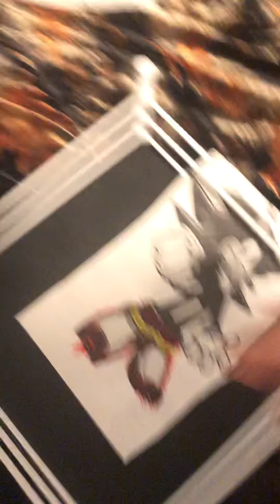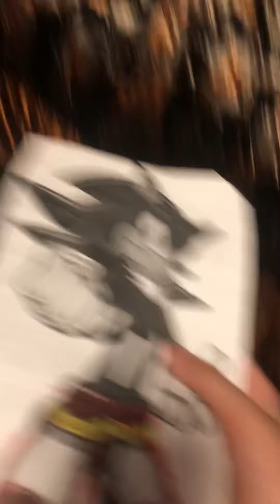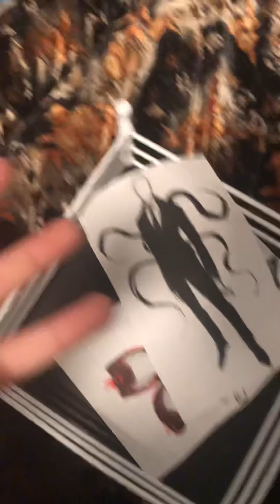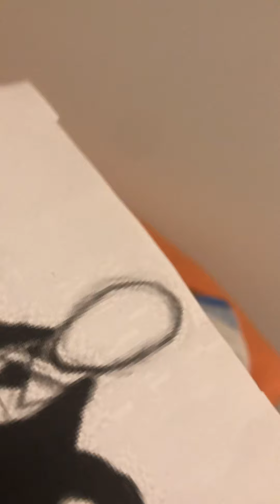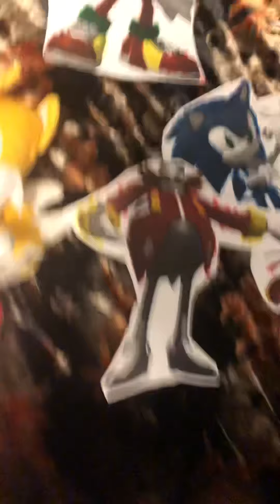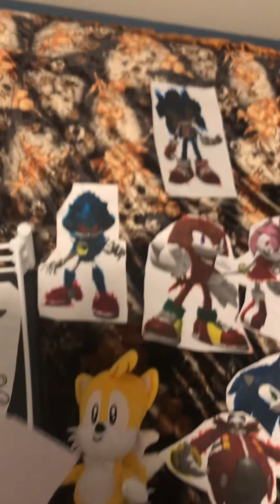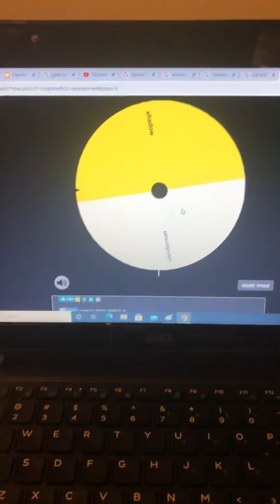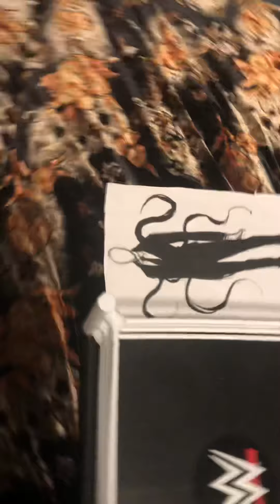Vir8 plushie beatbox battles season 2 finale shadow vs slenderman